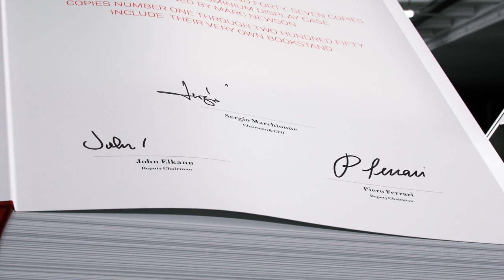FERRARI ART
TASCHEN presents FERRARI

Marc Newson Ltd